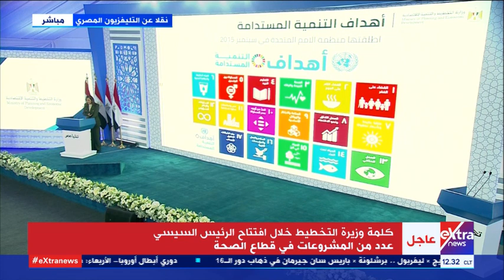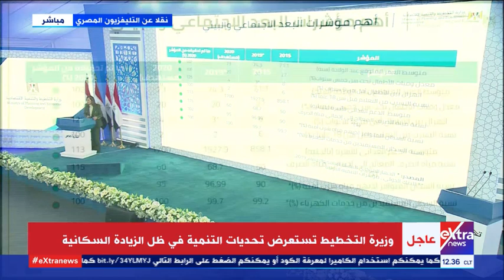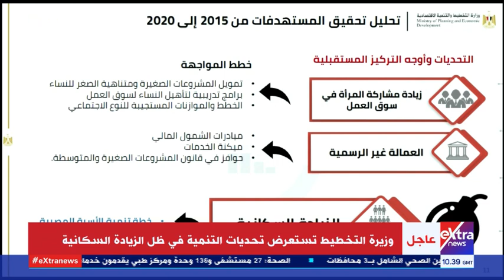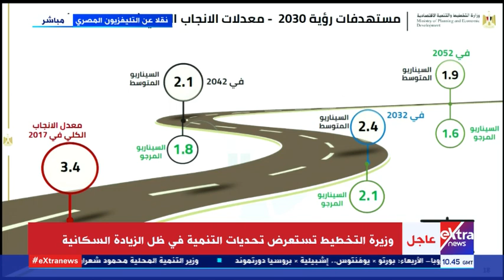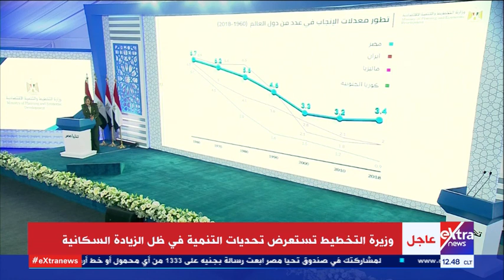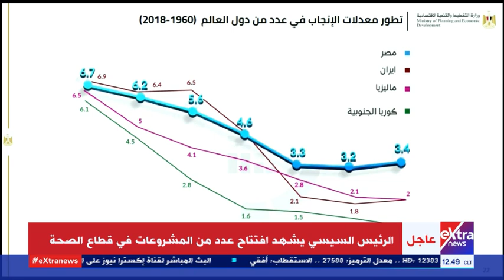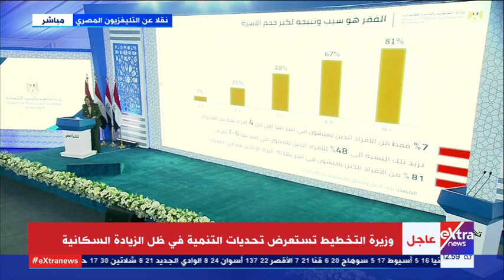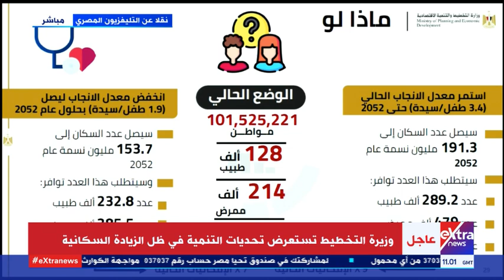الآن| كلمة وزيرة التخطيط خلال افتتاح الرئيس السيسي عددًا من المشروعات في قطاع الصحة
الآن| كلمة وزيرة التخطيط خلال افتتاح الرئيس السيسي عدد من المشروعات في قطاع الصحة